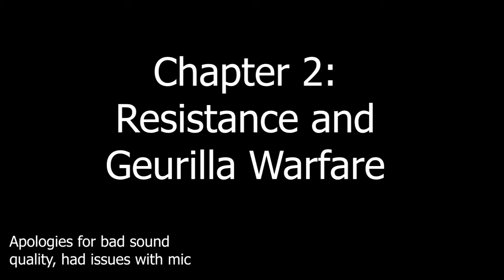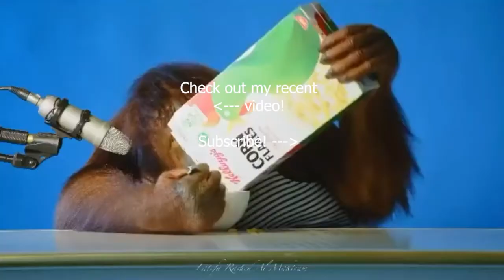Guerilla Warfare Handbook Pt.2 | Why Rebellions and Guerilla Resistance Form and why People Join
In this episode, I read chapter 2 of the introduction in Guerilla Warfare and Special Forces Operations.

Video Used:
Orangutan asmr